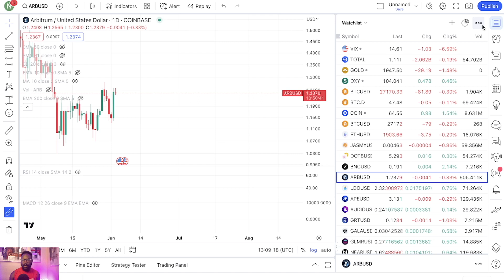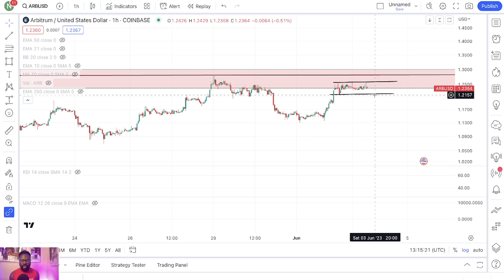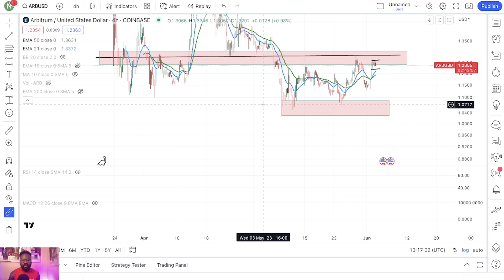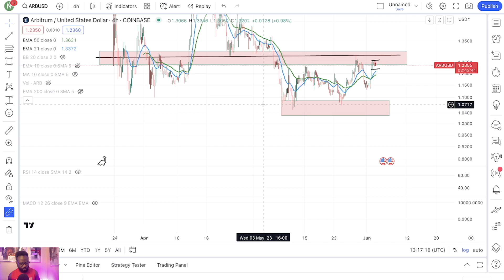ARBITRUM PRICE PUMP!!! HOW HIGHER CAN IT GO? PRICE TARGETS